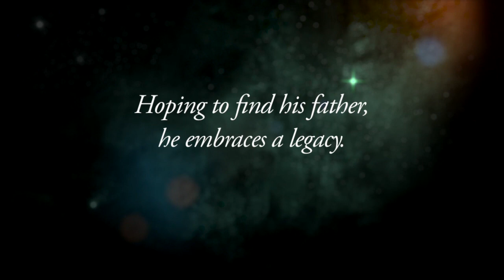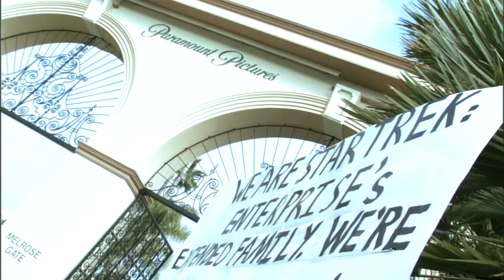Trek Nation Trailer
The documentary "Trek Nation" explores "Star Trek" creator Gene Roddenberry's vision and its impact on viewers' lives through the eyes of his son Eugene "Rod" Roddenberry, Jr., who is on a quest to know his father whom he lost at age 17.